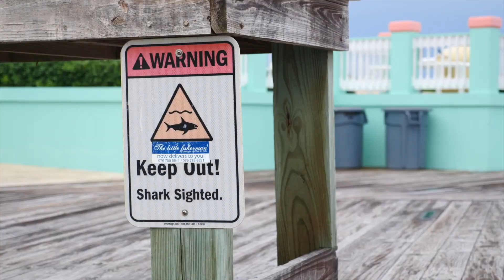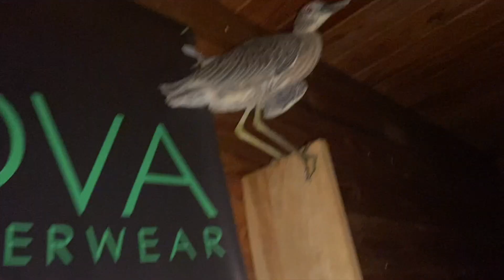Maybe We SHOULDN'T Surf HERE!? (Sharks)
This part of the world is known for it's shark infestation so sometimes when you roll up to a beach to go surfing & it's a half mile paddle out the back you start asking yourself... maybe we shouldn't surf here? With peeling dream waves & all the boys stoked to go out though? It's on! The Caribbean surf fest continues!

A Wasteland Fairytale
Matt Large

Oddball
Jon Björk

Late Nights
Daxten

Everything (Instrumental Version)
Tilden Parc

Ragtime
peerless

Evading Projectiles
Arc De Soleil

Save It for a Rainy Day
Margareta

Blue Bora Baby
Little Island Leap

Shark Waters
Experia

My Island
Sindrandi